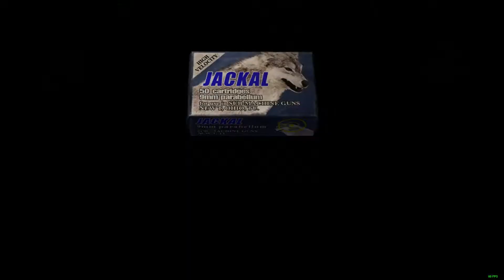Resident Evil 4 Part 2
Or don't do any if you are a D-Bag. HAHAHA. No seriously, don't be a D-Bag. That's my job.